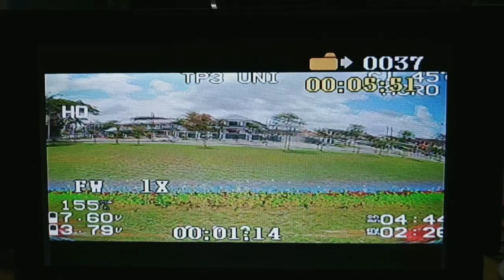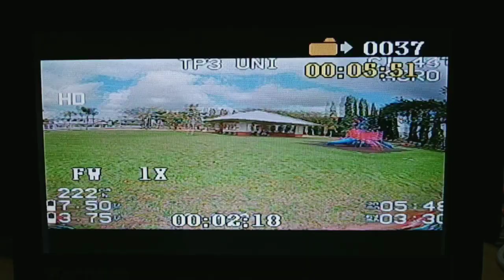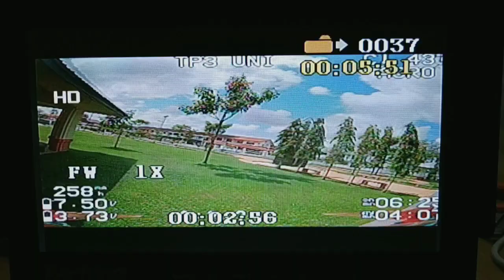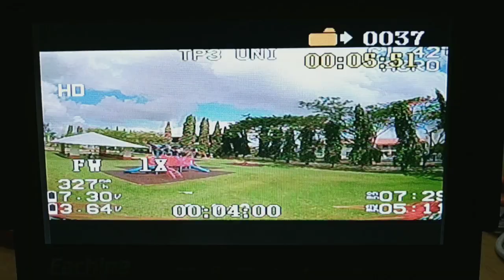Kabab TP3 (Babytooth 3mm) - Pushing as fast as I can on 2s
Wanted to see how fast I could push the TP3 on 2s. Great fun!

Upgraded to Betaflight  4.13 last night and flew it this morning. All Pids stays the unchanged. This is probably one of the last flight on the Babytooth 3mm. This TP3 is still flying with very worn out Gemfan Hurricane props because I cannot take off the props. It's held on too tightly to the motor shaft. If anyone knows how to take off stubborn props off the right way, please leave your instructions in the comments below. Thanks in advance.

Just received the two TP3 frames ordered from FPV Cycle. Transferred all the parts to the new frame. Hope to maiden it tomorrow with new 3s lipo batteries from FPV Cycle as well.

I also ordered the new Rush Tiny Tank Mini VTX. Will install and test it on the new TP3 soon.

Frame: FPV Cycle Babytooth Unibody 3mm
FC: NameLessRC AIO412T F4 AIO
Motors: FPVCycle 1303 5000kv Motor - 2mm prop shaft
Camera: Runcam Nano 2
Vtx: 25mm VTX from AMAXinno RacerX Twig
Canopy: RacerX Twig
Propellers: Gemfan Hurricane 3018 3 inch
Lipo battery: BetaFPV 2s  450mah 80c/160c
Battery Strap: AMAXiino

Betaflight: 4.13
ESC: Flashed with P.H.90 (JESC 48khz) (no RPM Filtering)
PIDS: Custom (Mainly based on the slider method)